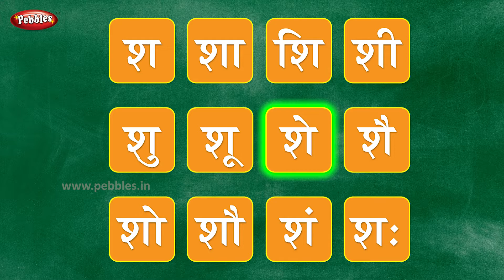Hindi Barakhadi | हिंदी बारहखड़ी | Learn Hindi For Beginners | Pebbles Hindi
Pebbles present, Learn Hindi Barakhadi. हिंदी बारहखड़ी.
Learn Hindi for Beginners,
Hindi Alphabets,
Hindi Varnamala,
Hindi Aksharmala,
Hindi Barakhadi,
Barakhadi of all Hindi Alphabets,
Hindi Barakshari,
Barakhadi Hindi,
Barakhadi,
12Khadi.